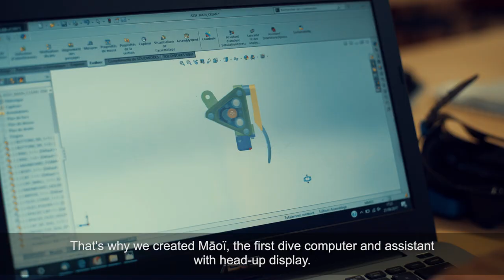Māoï by Thalatoo : The first smart dive computer with head-up display (VOST)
Discover Māoï, the first dive computer that makes your mask intelligent!